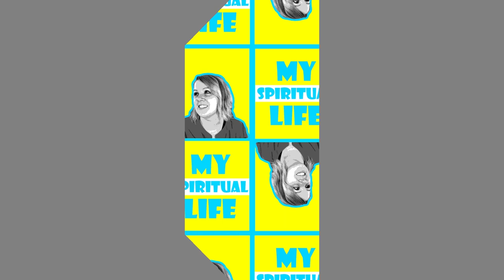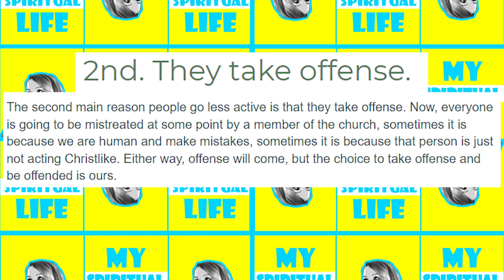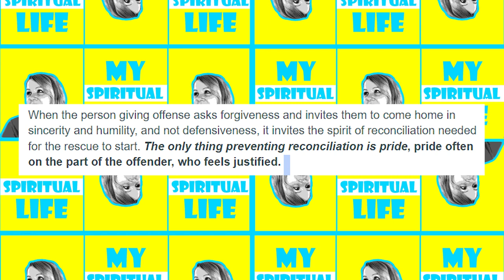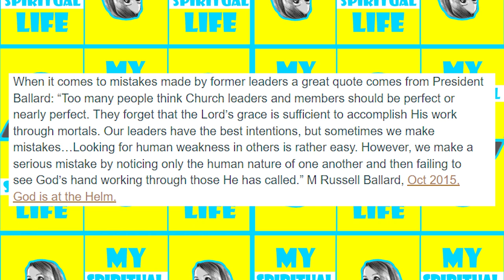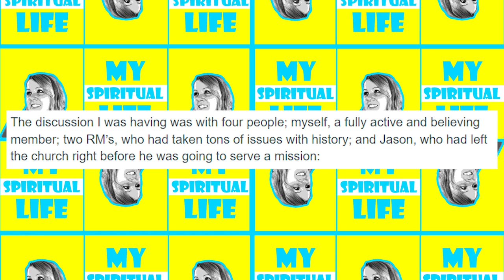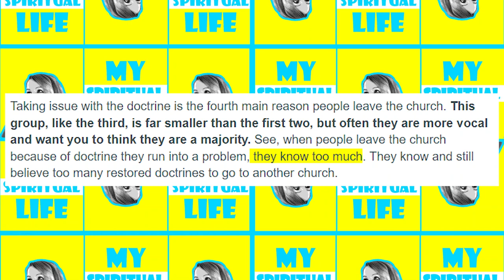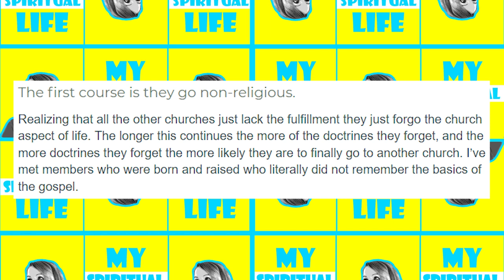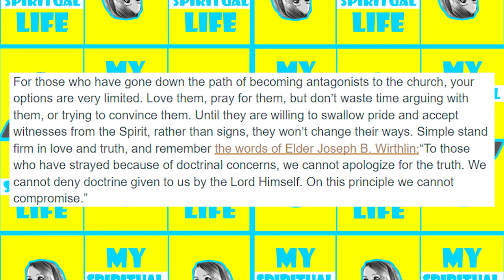4 Reasons Why Mormons Leave the Church | BLOG REVIEW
In this vlog we review a recently released blog post by Go Go Goff labeled “The Four Reasons People Leave The Church and How to Help Them Come Back”. We analyze the different reasons he has listed as well as share some of our own reasons as to why we left the church of jesus christ of latter day saints. Please drop some comments below about your thoughts on his article and why it is you feel you left the Mormon church! (Was it because YOU WERE “ANTI’ED”??? Also, what does “anti’ed” mean???)

*Your donations help us to cover the cost of equipment and software needed to create these awesome videos. Thank you for your consideration!*